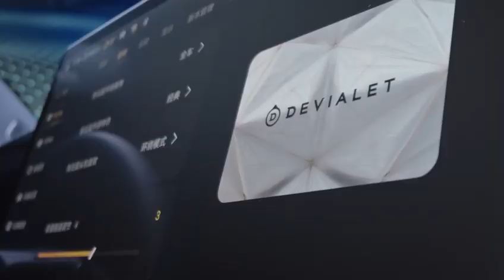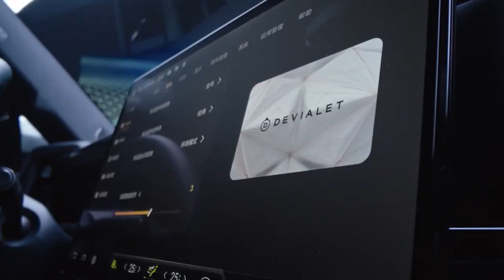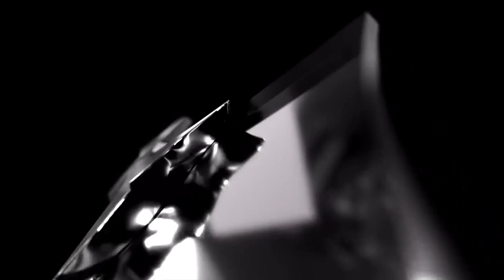Fangchengbao 5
"Fangchengbao" means human beings pursue the truth in a professional way, using the wisdom and spirit of exploring the digital world to solve personalized changes in cars and users' lives.